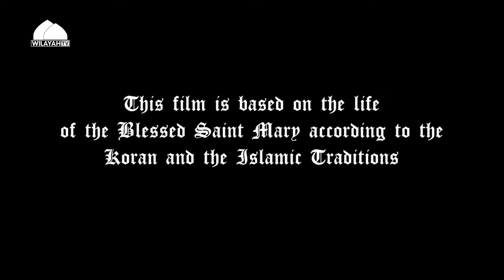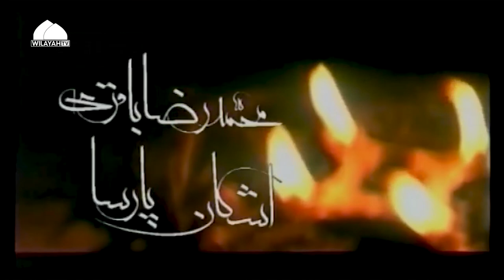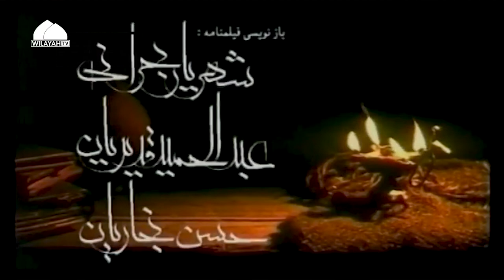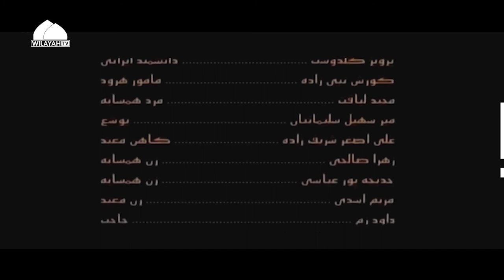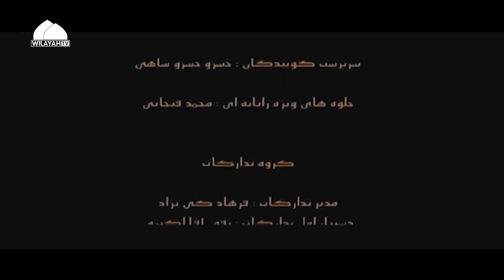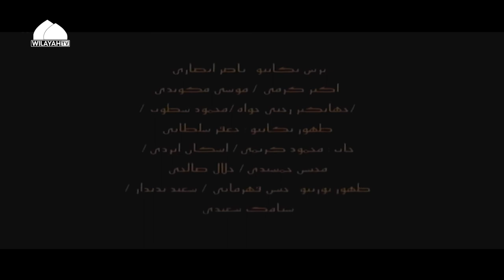Saint Mary | Episode 2